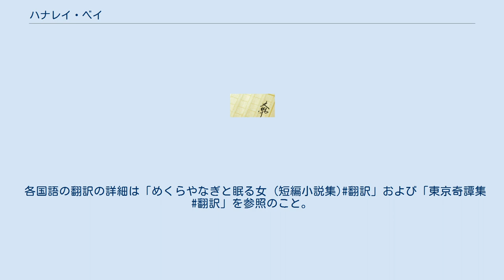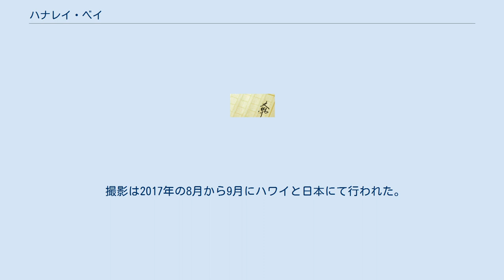ハナレイ・ベイ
「ハナレイ・ベイ」は、村上春樹の短編小説。
「東京奇譚集」と題した連作短編小説の1篇として『新潮』2005年4月号に掲載、2005年9月刊行の短編小説集『東京奇譚集』（新潮社）に収録された。
ハワイ・カウアイ島のハナレイ湾を舞台に、10年前のサーフィン中の事故で一人息子を失ったシングルマザーが希望を見出す姿を描く。
2009年11月刊行の著者自選短編小説集『めくらやなぎと眠る女』（新潮社）にも収録されている。
 吉田羊主演で映画化され、2018年10月に公開された。
 村上は『新潮』2005年3月号から6月号まで、「東京奇譚集」と題する連作の短編小説を続けて掲載した。
本作品は4月号に発表されたその2作目。
各国語の翻訳の詳細は「めくらやなぎと眠る女 (短編小説集)翻訳」および「東京奇譚集#翻訳」を参照のこと。
 サチの息子は19歳のときに、カウアイ島のハナレイ湾でサーフィン中に鮫に右脚を食いちぎられて死んだ。
サチはホノルルの日本領事館からその知らせを受け、ハワイへ飛んだ。
現地で火葬を済ませ、一週間ハナレイの町に滞在した。
それ以来サチは毎年息子の命日の少し前にハナレイを訪れ、三週間ばかり滞在するようになった。
それを10年以上続けている。
 ある日、リフエ空港の帰りにサチはヒッチハイクをしている日本人の若者二人を拾う。
 6日後、サチがハナレイのレストランでピアノを弾いていると、ヒッチハイクの二人組がやってきた。
彼らは片脚の日本人のサーファーを二度見かけたという。
「ビーチから俺たちのことをじって見てました。ディック・ブリュワーの赤いサーフボードを持って」 日本に帰る前の夜、サチは泣きながら思った。
どうしてあの二人のろくでもないサーファーには息子の姿が見えて、自分には見えないのだろう？ それはどう考えても不公平ではないか？ その後、サチは六本木の地下鉄駅近くのスターバックスで二人組の一人と出会った。
彼は小柄な顔立ちのいい女の子と一緒だった。
若者は「彼女とのあいだをぐっと発展させるための」いいアドバイスをサチに求めた。
サチは、「女の子とうまくやる方法は三つしかない。ひとつ、相手の話を黙って聞いてやること。ふたつ、着ている洋服をほめること。三つ、できるだけおいしいものを食べさせること」と答える。
 吉田羊主演で映画化され、 LDHのレーベル・HIGH BROW CINEMAの配給により2018年10月19日に公開された。
村上春樹作品の日本での映画化は2010年の『ノルウェイの森』以来8年ぶりとなる。
 撮影は2017年の8月から9月にハワイと日本にて行われた。